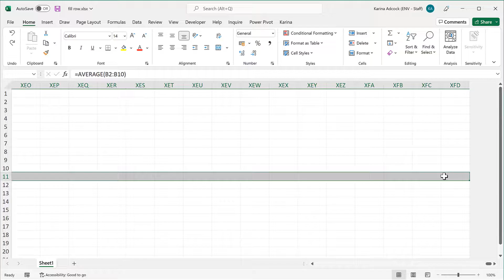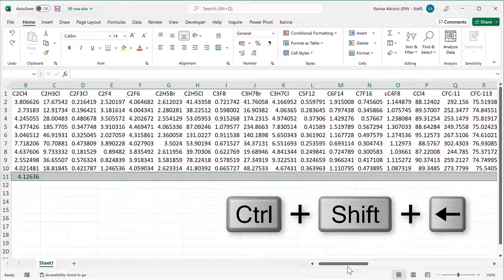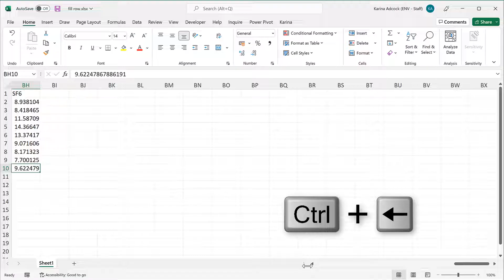How to fill a formula across a row in excel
Keyboard shortcuts
Ctrl + Right
Down
Ctrl + Shift + Left
Ctrl + R